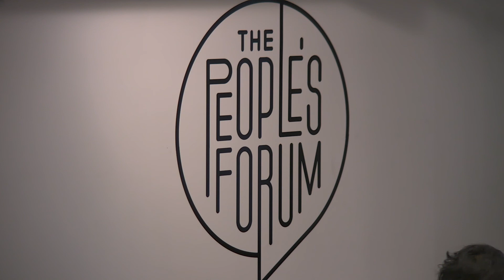EDUCATION | An Interfaith Conversation with Swami Agnivesh and Rev. Dr. Liz Theoharis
What is the power of religion and human rights in building movements for justice and equality in our world today? Kairos Center Director and National Co-Chair of the Poor People's Campaign: A National Call for Moral Revival, Rev. Dr. Liz Theoharis, and Swami Agnivesh, a long-time activist and leader with the Arya Samaj, a Hindu reform movement, discuss how faith and economics are playing out in social movements of the poor. Co-hosted by the Kairos Center and Sadhana: Coalition of Progressive Hindus at The People's Forum.

Filmed Live on November 9th, 2018